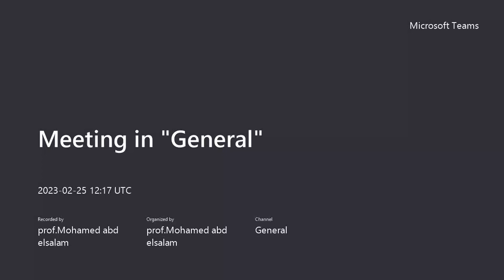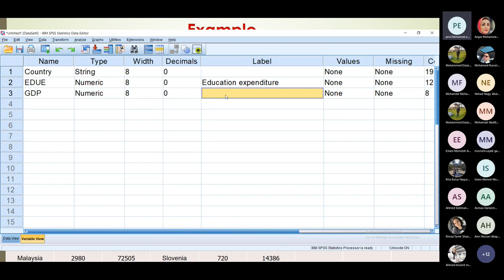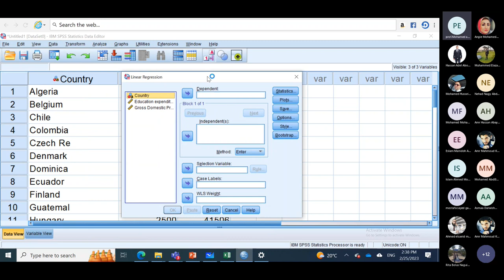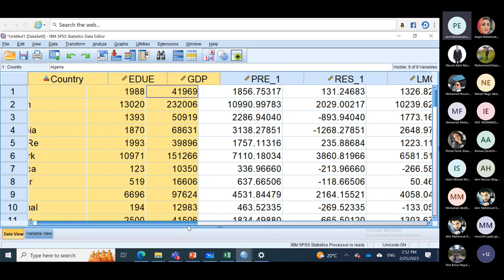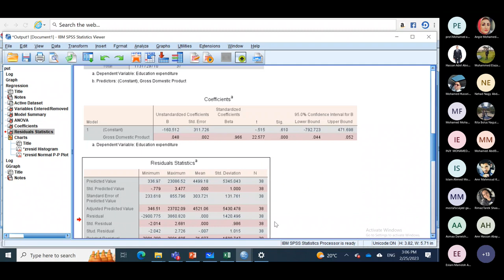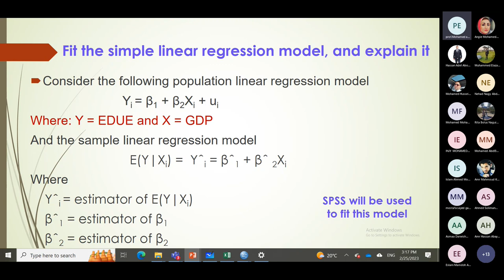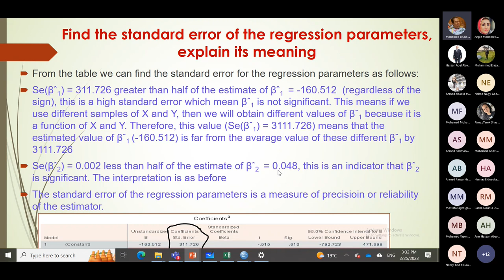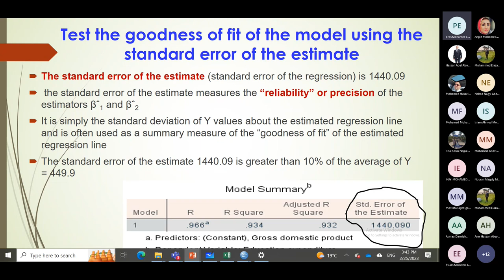07. Lecture 2.3 simple linear regression practical example on SPSS1 1